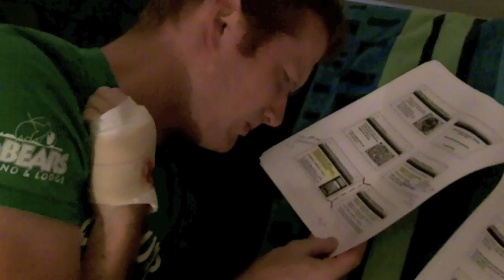Vet School Zombie Apocalypse (2012)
My latest. A nice little piece of doom and gloom.